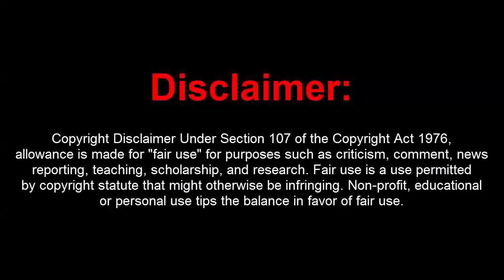GTA 5 ONLINE MONEY DROP SAFE RECOVERIES SERVICE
I do Secure Money Drop by using Anti-ban auth. I do for any amount if you want to know more make sure to KIK me Right now... My KIK: TrendGamingChannel
I Dropped someone 1Billion last week and so far his account is working fine. So if you want a secure Money Drop Kik me now Guys..
Ps: PC only and it is not FREE